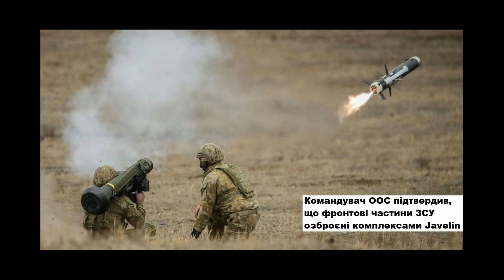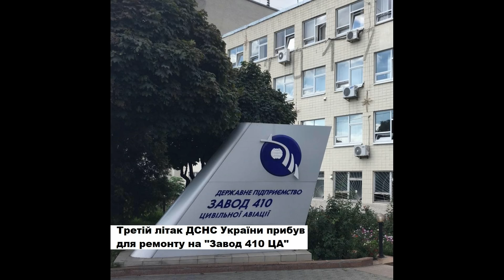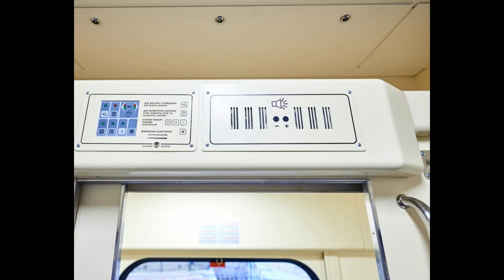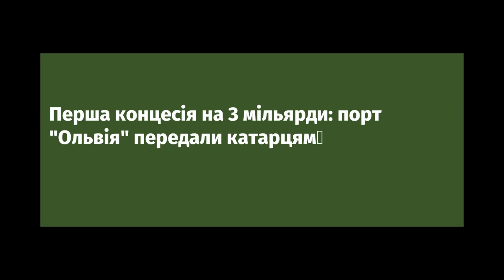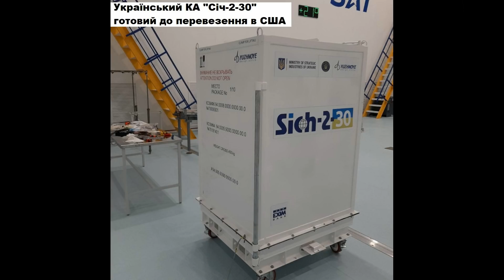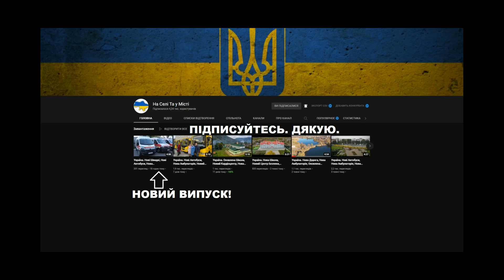Україна. РЛС України, Новий Супутник, Нові Роботи, Нові Вагони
в Україні

Нові РЛС України. Повітряні Сили України. Розповідаємо детально.
ПТРК Javelin на Донбасі. Для чого ? Що це дасть ? Про все розповідаємо детально.
Ремонт Літаків для ДСНС. Яких ? На якому Заводі ?
Нові вагони для Укрзалізниці. Як виглядають ? Скільки ? Показємою
Артилерія України біля Криму. Детально показуємо та розповідаємо.
Bayraktar TB2 ЗСУ постійно й успішно розвідують всі позиції окупантів на Донбасі
Як «Нова пошта» впроваджує українських роботів для сортування посилок
Перша концесія на 3 мільярди: порт "Ольвія" передали катарцям
Завершуємо ремонт дороги у серці Карпат – траси Р-21 Долина – Хуст
Прикордонна інфраструктура: відремонтовано 12 кілометрів до майбутнього пункту пропуску Нижанковичі - Мальховіце
Чернігівщина: споруджуємо прогонову будову 270-метрового мосту через річку Снов